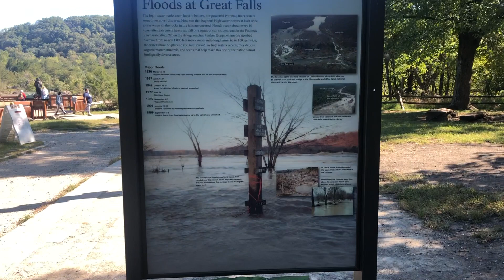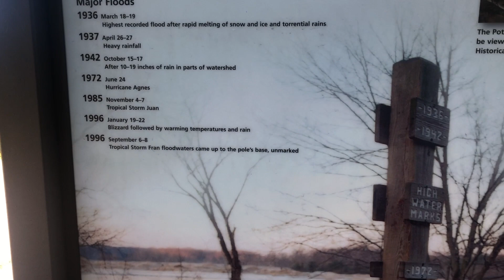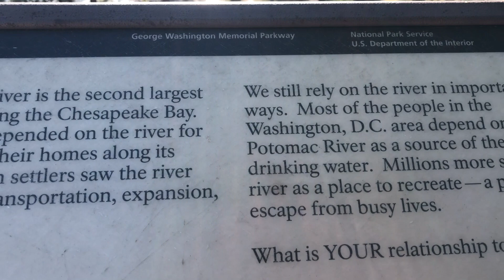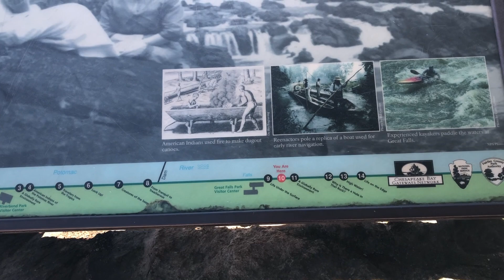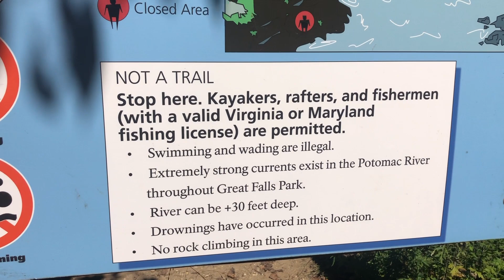GREAT FALLS VIRGINIA || HIKING AT THE RIVER TRAILS || GREAT FALLS PARK VIRGINIA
Please change the quality settings to HD